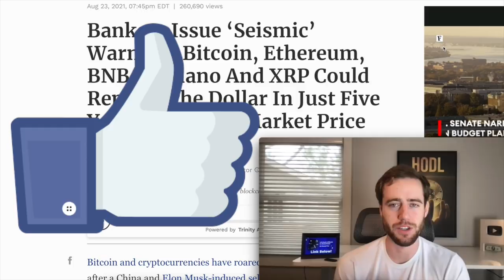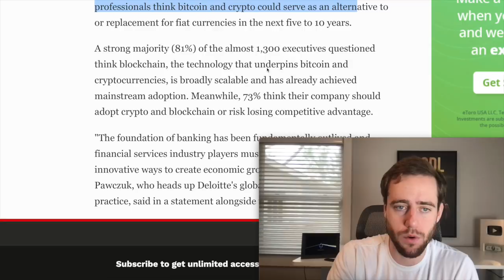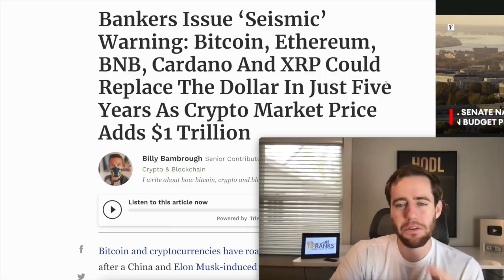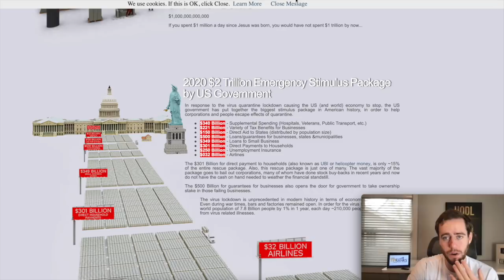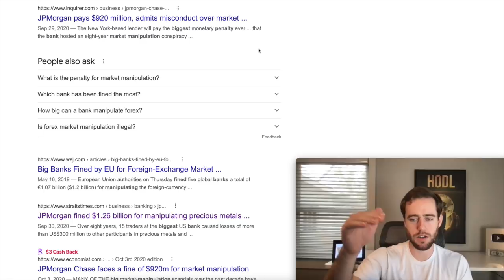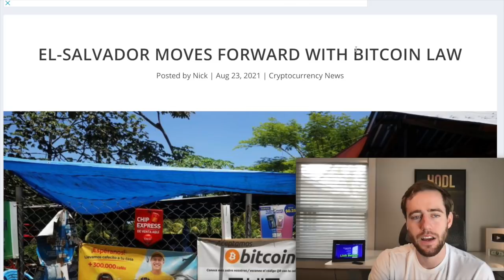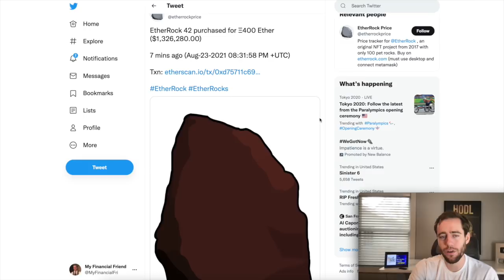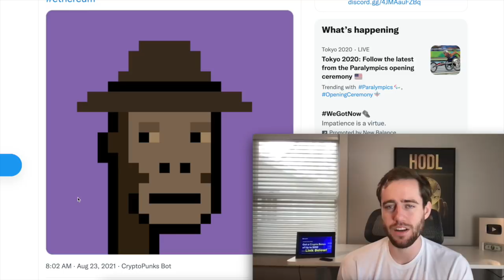Bankers Issue Seismic Warning! Cryptos Could Replace The Dollar And 50x?!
Merch!